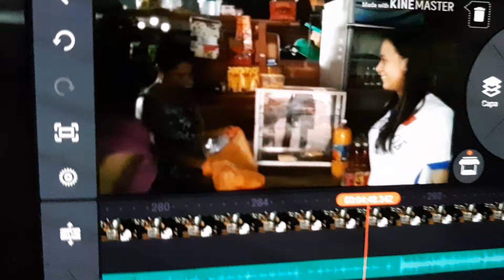REVIVIENDO LA MAQUINA DE COSER😮Y CONTANDO SU HISTORIA COMO SE GANABA LA VIDA DE JOVEN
Puedes contactarme.

Si quieres ayudarnos economicamente con el canal puedes hacerlo en la cuenta del Banco Agricola